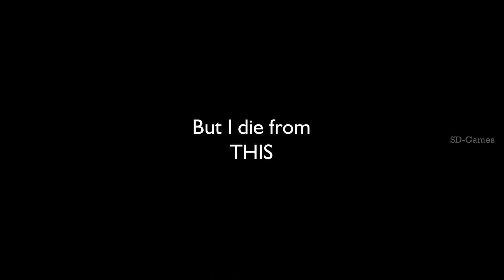According to GTA Online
According to GTA Online, I won't die from huge falls from bikes but die from a small bush.